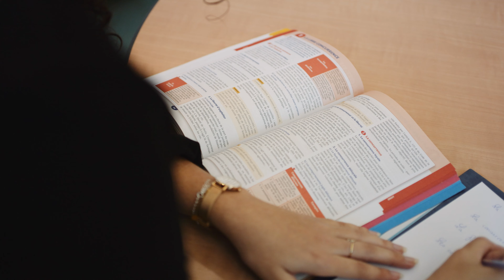Portrait d'Amandine ALAVIN, major du DUT GEA GMO, Promo 2021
Portrait d'Amandine ALAVIN, major du DUT Gestion des Entreprises et des Administrations, option Gestion et Management des Organisations, promo 2021
IUT de La Réunion